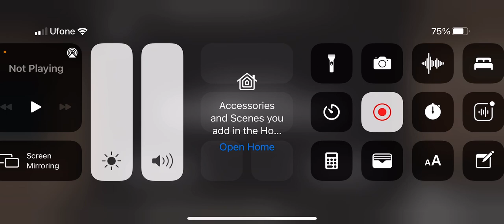I Don’t Know How to Play this Game (Granny)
And this channel